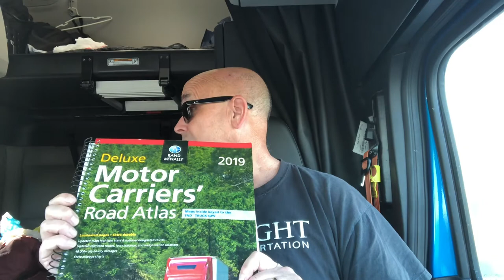I Was Defrauded!!!! Prime, Inc. trucker thoughts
This is elder abuse! I was defrauded by someone stealing or getting one of my checks!!

Thanks